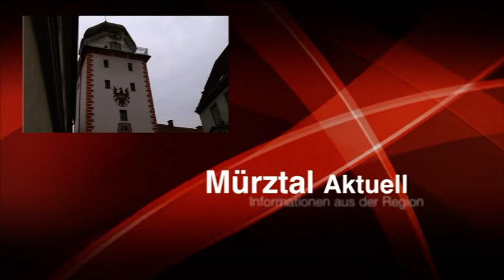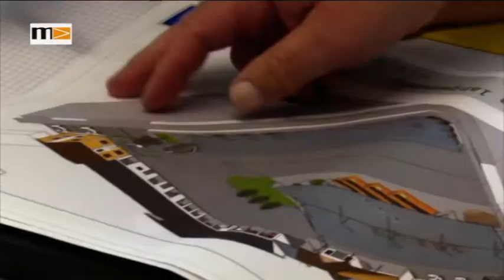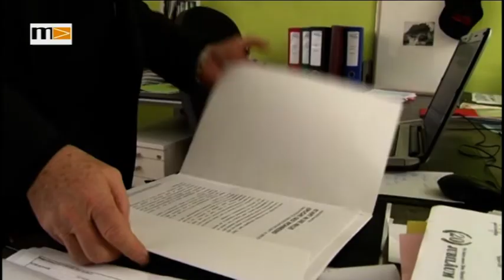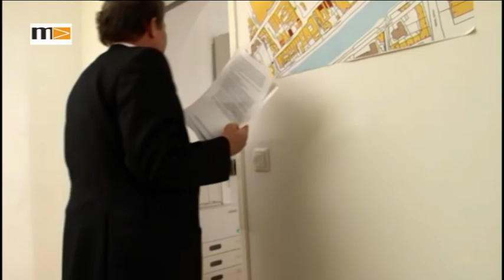MEMA TV - Mürztal Aktuell 18.10.2018